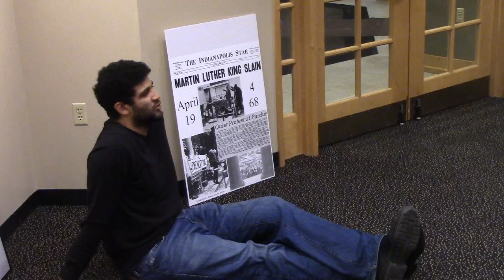Leonard Harris Lecture on William R. Jones, "Is God a White Racist?" 4-4-18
Leonard Harris Lecture on William R. Jones 4-4-18. Purdue Black Cultural Center "Outside of the Box" Lecture.  A conversation about the history and impact of Black Spirituality.